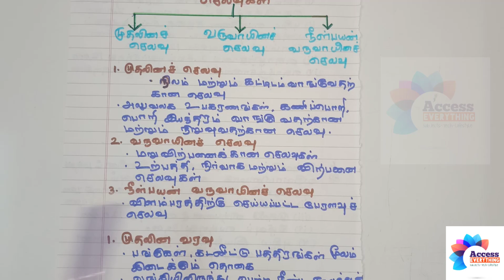11th Accountancy | அலகு 11 | பயிற்சி கணக்கு 5 | முதலின மற்றும் வருவாயின நடவடிக்கைகள்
11th Accountancy in tamil
முதலின மற்றும் வருவாயின நடவடிக்கைகள் |
கணக்கிப்பதிவியல்